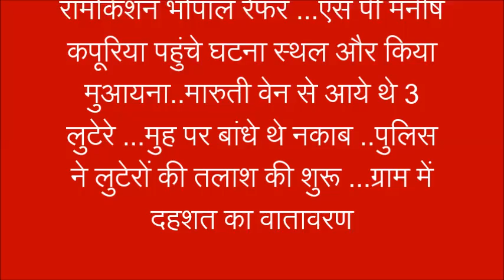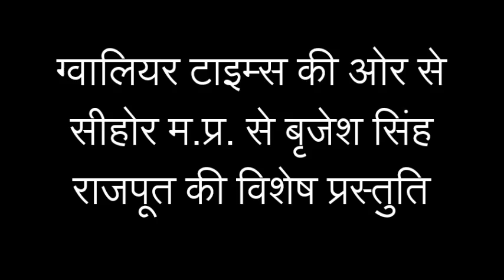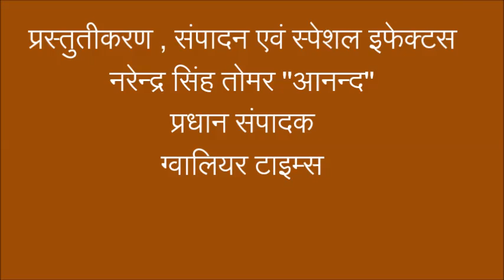म.प्र. सीहोर जिला में किसान के घर डकैती बलात्कार व लूट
सीहोर जिले की नसरुल्लागंज तहसील के ग्राम लाड़कुई में आज रात  3 अज्ञात लुटेरो ने सीहोर रोड पर एक खेत में बने किसान के साथ की लूट...परिजनों को बांधकर सोने चांदी के आभूषण और 25 हज़ार की नगदी ले गए...किसान की पत्नी के साथ किया दुष्कर्म और नाबालिग बालिका के साथ की छेड़छाड़ ...घायल किसान रामकिशन भोपाल रेफर ...एस पी मनीष कपूरिया पहुंचे घटना स्थल और किया मुआयना..मारुती वेन से आये थे 3 लुटेरे ...मुह पर बांधे थे नकाब ..पुलिस ने लुटेरों की तलाश की शुरू ...ग्राम में दहशत का वातावरण